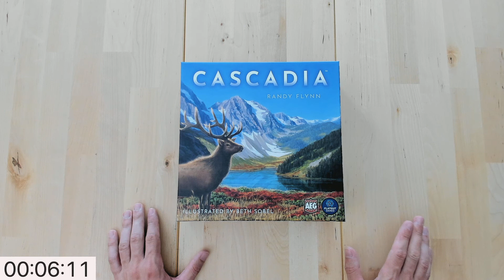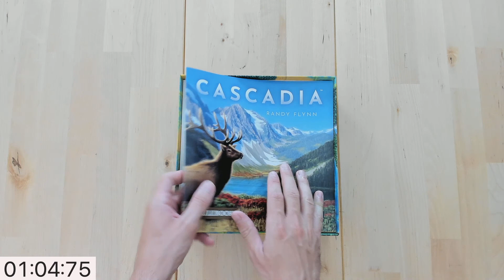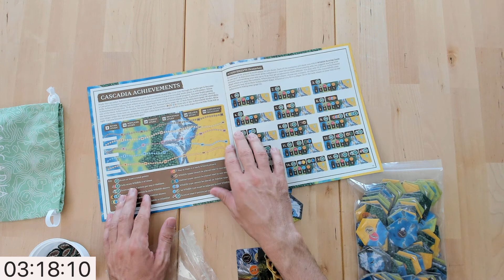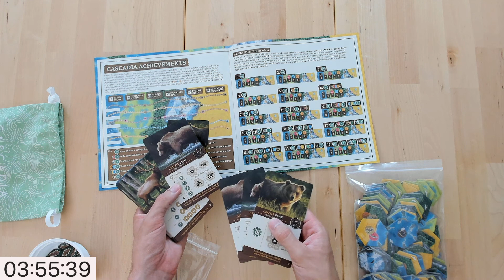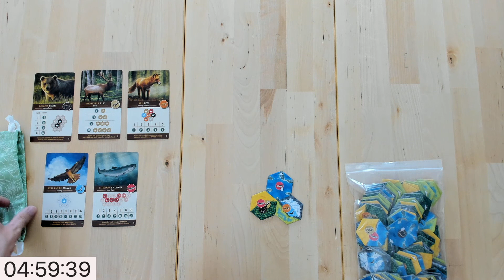Cascadia - Egyszemélyes előkészítés (solo setup)